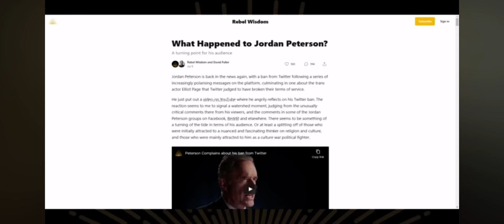What Happened To Jordan Peterson?